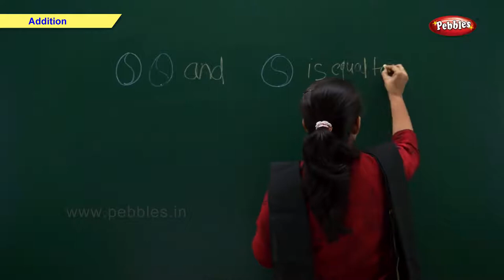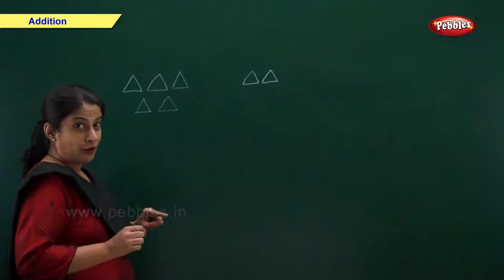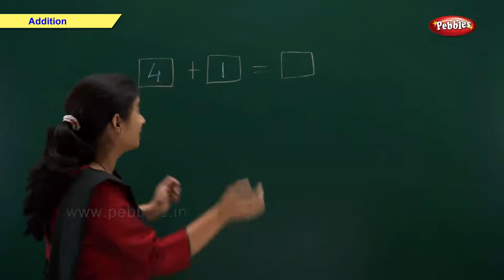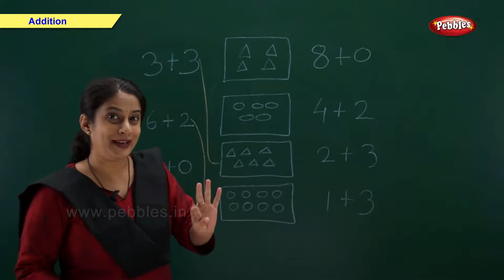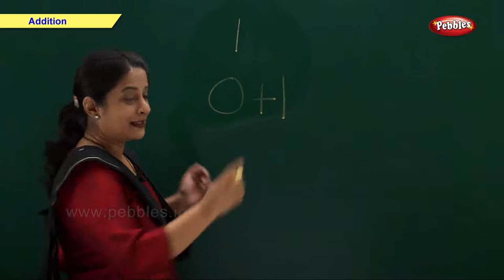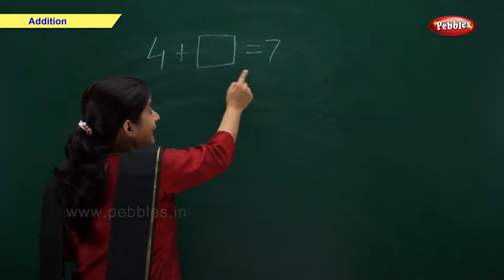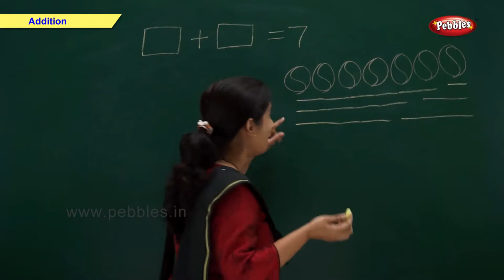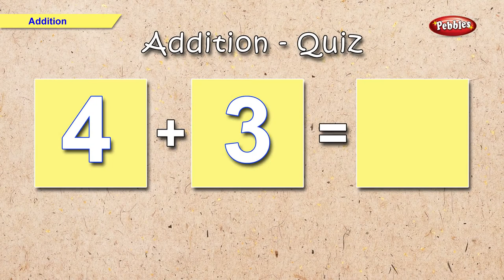Class 1 Maths Chapter 3 'Addition' (full chapter) cbse ncert english medium